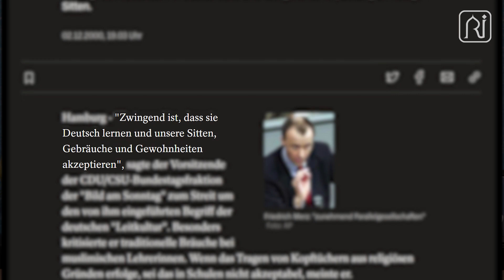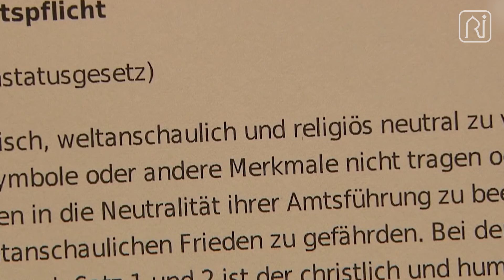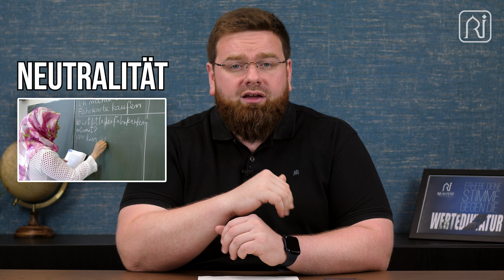Skandalrede von Pechstein: Abschiebungen sind "brillant"! - Suhaib Hoffmann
Die ehemalige Eisschnelllauf-Olympiasiegerin Claudia Pechstein sorgte mit ihrer Rede auf dem CDU-Konvent für Aufsehen. Dies weil sie dort in einer Polizei-Uniform auftrat, um dann in Uniform ihre politische Kampfrede zu halten.

Eine Polizeibeamtin in Uniform macht also Wahlkampf für die CDU, doch müssen Beamte und Staatsbedienstete nicht politisch neutral sein? Auf den Vorwurf der fehlenden Neutralität angesprochen, antwortete CDU-Spitzenpolitiker Friedrich Merz, dass er den Auftritt von Pechstein "brillant" fand und dass es ihm nicht um Äußerlichkeiten wie die Uniform gehe, sondern darum, was eine Person inhaltlich zu sagen habe.

Spätestens jetzt muss uns Muslimen auffallen, welche Heuchelei sich hinter der Kopftuchdebatte verbirgt und in welche Widersprüche sich Politiker verstricken, wenn sie sich auf die "staatliche Neutralität" berufen, in dem Wahn der muslimischen Frau ihr Kopftuch zu verbieten!

0:00 Wer ist Claudia Pechstein?
0:43 Worum ging es in ihrer Skandal-Rede?
1:20 Wo ist plötzlich die "staatl. Neutralität"?
2:00 Friedrich Merz findet Pechstein-Rede "brillant".
2:58 Merz gegen das Kopftuch bei Lehrerinnen.
4:00 Der intellektuelle Schiffsbruch des Friedrich Merz
4:47 "Neutralität" ist nur ein Scheinargument!
5:33 Die Hetze kommt aus der politischen Mitte!